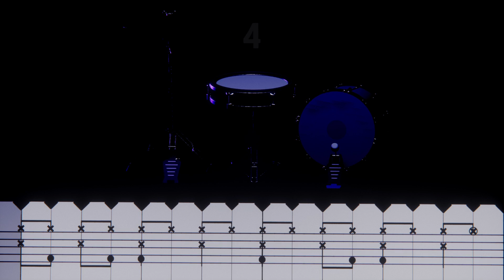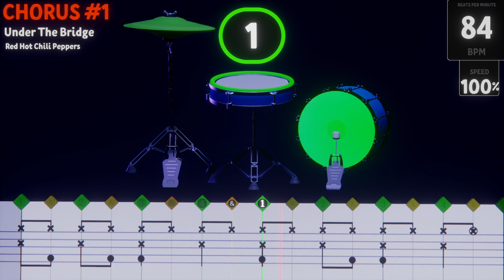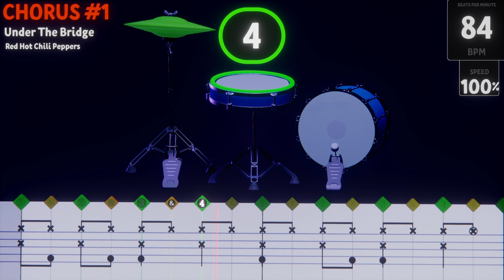Under The Bridge - Red Hot Chili Peppers (Chorus #1) Rhythm Exercise for Drums